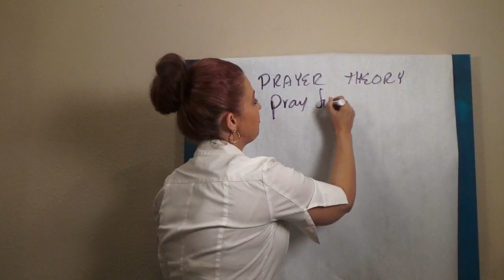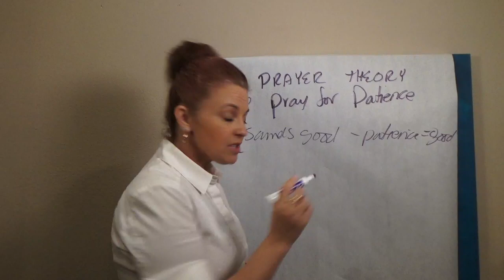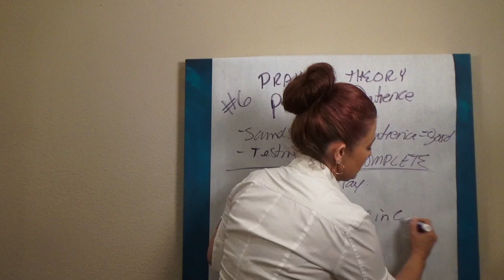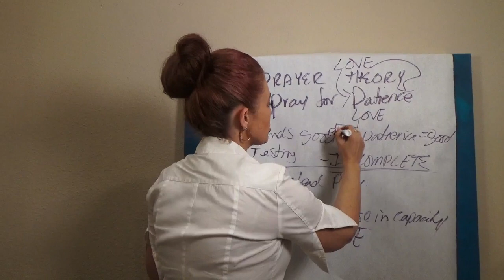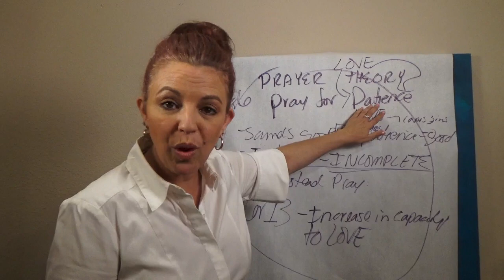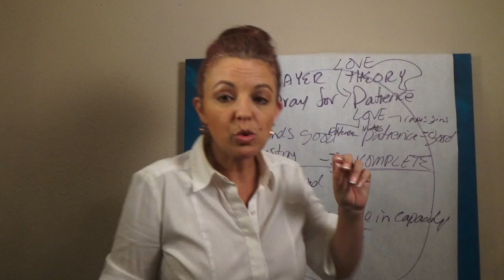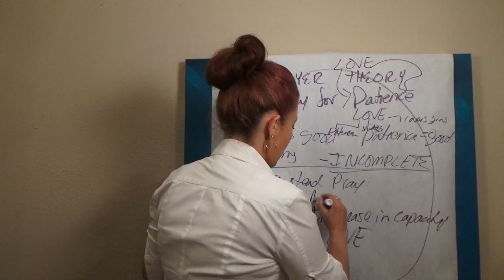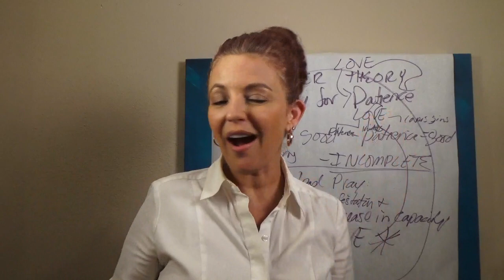Prayer Theory #6 Pray for Patience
Is praying for patience the best idea? Or the best prayer?

Does the context of a word in the Bible matter when it comes to prayer? Or can anything be prayed because it's in the Word and can be applied; regardless of context?

Jesus died for you!

The enemy is doing his best to shadow ban us although we will prevail in this time and all times to come in Jesus name!

Julie Blair is an author of 5 books, a spiritual advisor, educator and speaker. She has been featured on Good Morning Texas, Colorado & Company and The Today Show.

SEED REQUEST: SEEDS OF ANY KIND
Heirloom, flowers, herbs, fruits and vegetables

Julie Blair Ministries
391 E Las Colinas Blvd # 130-228

GLOBAL DAILY PRAYER
12pm cst

Julie Blair Ministries
391 E Las Colinas Blvd # 130-228
Irving, TX 75039Julie Blair shares Biblical principles for Christ like living.

Julie Blair shares Biblical principles for Christ like living.